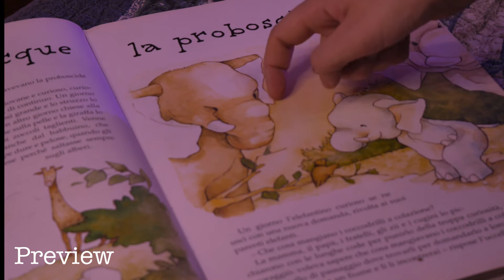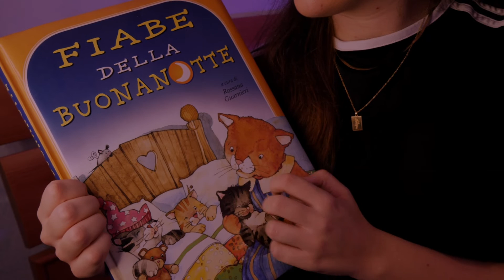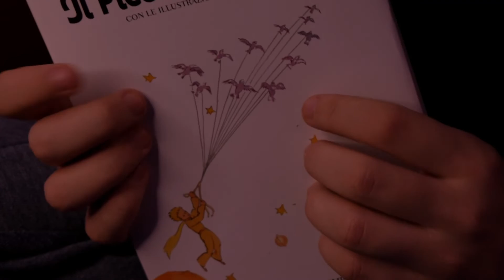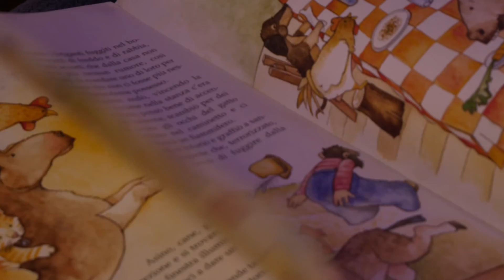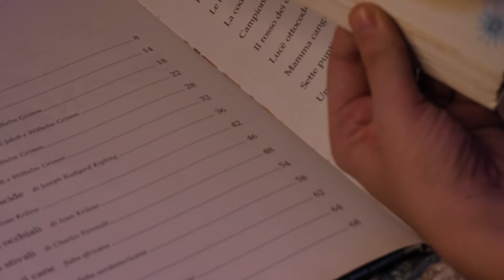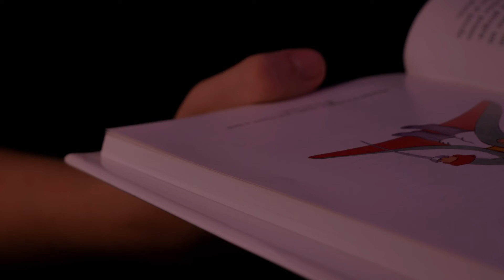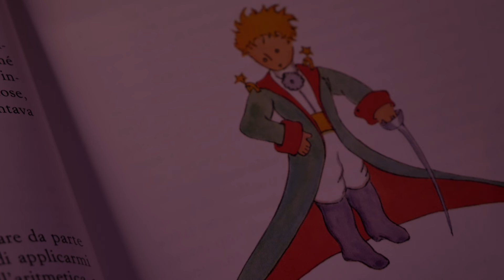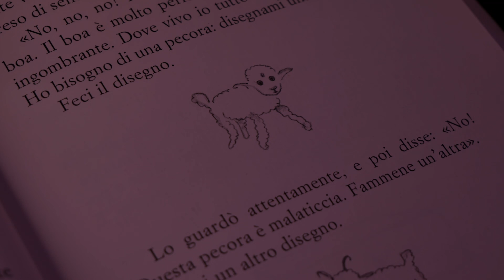TI METTO A DORMIRE per il tuo primo giorno di scuola 😴 (personal attention) ASMR ITA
Trigger che troverai in questo video:
Hair brushing, personal attention, tapping, soft spoken, whispering, page flipping, tracing,  fabric sounds, visual trigger, face brushing, affermazioni positive

Oggi diamo il via ai video back to school! C'è qualche video in particolare che vorreste vedere sul mio canale inerente alla scuola?
Non esitate a chiedermelo nei commenti! 💜

00:00 Preview
00:53 Non devi avere paura!
03:13 Contiamo per scacciare via la paura
04:43 Mettiamo il pigiamino
07:02 Ti pettino i capelli 🎀
12:42 Un regalino: fortunello 🍀
15:39 Ti accarezzo il viso con il pennello
18:40 Whisky il ragnetto 🕷
20:02 Quale libro vuoi leggere?
22:48 Guardiamo le immagini del libro 📖
28:10 Ti leggo il piccolo principe 🫅🏽

Libro "Il piccolo principe"
Libro "Fiabe della buonanotte"

VUOI SUPPORTARE IL CANALE E AIUTARMI A CRESCERE?
Ecco cosa puoi fare:

Molto spesso ce ne dimentichiamo ma questo fa veramente la differenza ed è il modo più utile tramite il quale possiamo sostenere un canale.

/ABBONATI ed entra a far parte della amichettisquad 💜🌙...
L'abbonamento è come un caffè e, oltre a ricevere la mia grande riconoscenza dato che questo è un grande aiuto da parte tua, avrei moolti VANTAGGI... Vuoi sapere quali?

Per offrirti un'esperienza quanto più immersiva durante i miei roleplay cerco, ogni qualvolta che posso, di investire nell'acquisto di nuovi OGGETTI DI SCENA. Nel caso tu voglia aiutarmi e rendere più facile, veloce e sostenibile la realizzazione dei roleplay segui questo link che ti indirizzerà ad una lista di cose utili per il canale:
(P.S. se deciderai di dare una sbirciata a questo link avrai anche tanti SPOILERS di contenuti che vorrei portare eheh) 😏🤫

Grazie ai miei amichetti abbonati💜:
Luca 💜🌙
Ambra 💜🌙
Floreal  Ore 💜🌙
Monica 💜🌙
Giovanni 💜🌙
Carmelo 💜🌙

CHI SONO?

Mi presento, sono Sara!
Sono una studentessa universitaria di giorno che ama guardare video asmr di notte.
Con questo canale vorrei ridare indietro un po’ di quello che ho ricevuto in questi anni dall’asmr: gentilezza, dolcezza, supporto e amore. 🧡

Panasonic GH5
Canon g7x mark ii
Zoom h8
Blue yeti
Nuvola led
Lampada di sale
Striscia led
Proiettore galassia
Ring light
Adattatore usb
Micro SD
Faretto led